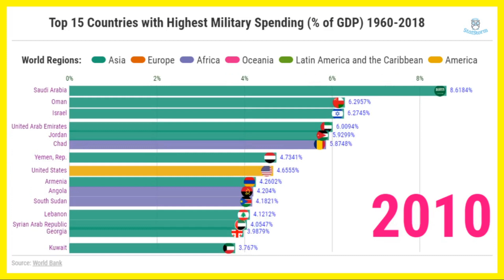Top 15 Countries Military Spending (% of GDP) 1960-2018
This video ranks the top 15 countries in the world by military spending as % of GDP from 1960 to 2018.

The term “military spending” is defined by NATO as all current and capital expenditures on the armed forces. This includes expense allocated for peacekeeping mission, defense projects, military space activities and so much more.

While powerful countries such as the United States, China, India and Germany spend substantial sums in absolute dollar on maintaining and expanding their military forces, these expenditures pale in comparison with their economies’ production level, which are considered enormous by any measure. Therefore, as the economic capacity continues to outgrow the military expenditure, the share of GDP spent on military activity for these huge economies will fall accordingly as well.

On the other hand, this metric tells us how much of the country’s resources and financial capacity is being funneled into military activities such as fighting a war with other nations. This action indirectly deprives these nations of their very ability to continually invest in and expand their domestic economies, leading to sub-par economic growth and possible enlarged government deficit as a result of government borrowings to finance these military activities.

In line with this implication, less developed countries such as many Asian and African countries are heavily hit by this economic misfortune. As a result, it becomes extremely difficult for them to advance economically and socially to compete with other already-developed countries. For example, countries like Oman, Algeria, Jordan and Pakistan continue to spend a significant portion of their GDP on military activities.

This video is part of the educational series called “Greatest Battle of the 21st Century” created to examine the fierce and never-ending competition between some of the world’s greatest superpowers of the 21st century from several perspectives such as economic, social and political.

Therefore, the hot question often raised by the international community goes like, “which one of these countries (U.S/ China/ India/ Others) is going to win the greatest battle of the 21st century?” In this video, we will examine this theme from the perspective of military expenditure as a share of GDP. This metric (together with military expenditure in real dollar terms) is important in determining whether the United States will continue to remain as the global superpower for the rest of the 21st century.

Notes: Other topics of interest illustrated in this video include the Russia military expansion, the India military expansion and the pattern changes in the military budget of other nations over the years.

Questions Worth Asking:

1) Do you think that having a high % of GDP as military spending will certainty give the nation an uncontestable edge over other countries in the 21st century?
2) Do you think that this level of global military activity is even sustainable for the entire human race?
3) Do you think this ever-increasing level of military expansion is even necessary in 21st century?
4) If so, will the world become a better and more prosperous place to live in where the "humanity first" principle is certainly upheld or will it only aggravate the problems currently faced by the humankind such as global warming and other global challenges yet to be unveiled in the future?

Let me know what your thoughts are for each of the questions mentioned above.

Consider checking out our official social media account page below (we’d really appreciate that!):

Keep in touch and have a nice day!